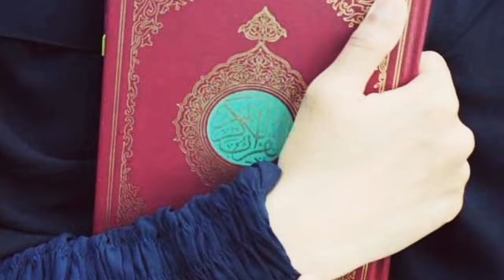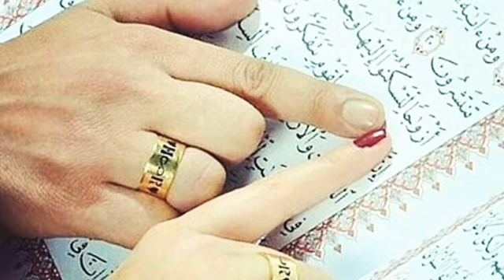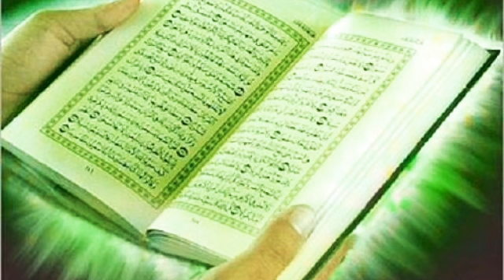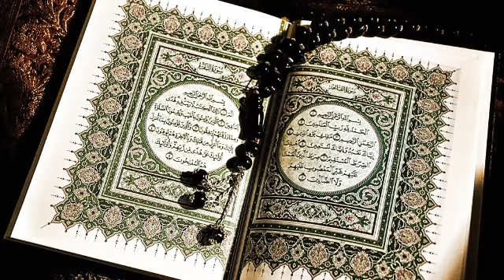Quran e hakeem aur hamari zindagi | Quran aur ramzan | FriDay Bayan | Hafiz GhulamRasul Zia| islaha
Quran e hakeem aur hamari zindagi || Quran aur ramzan  || FriDay Bayan || islaha